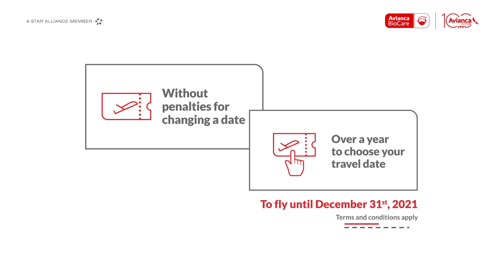Avianca Voucher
Learn how to apply for your AviancaVoucher and how to access these benefits on your next trip